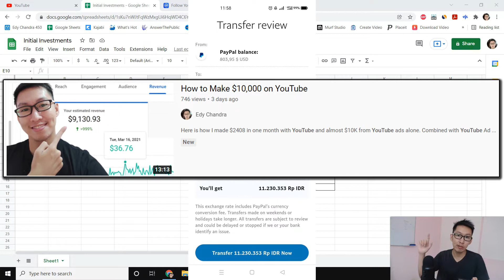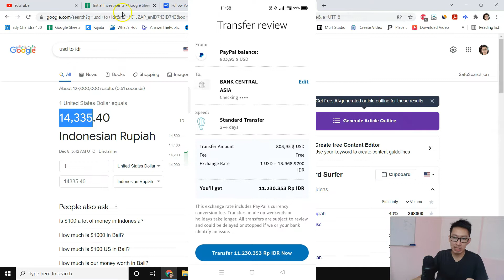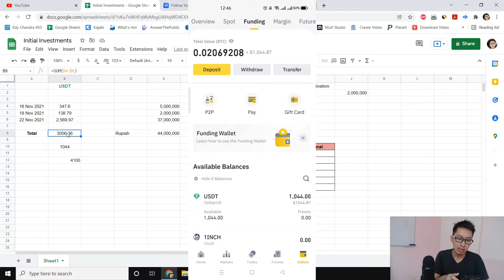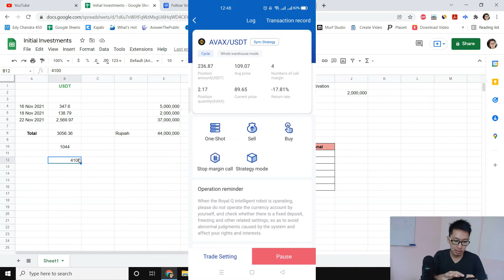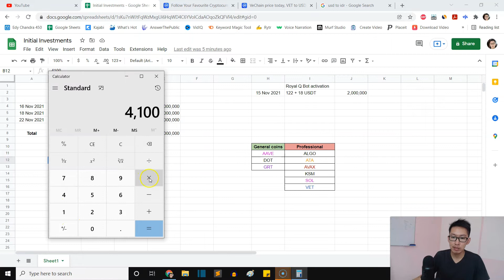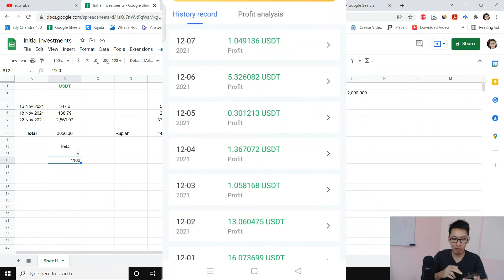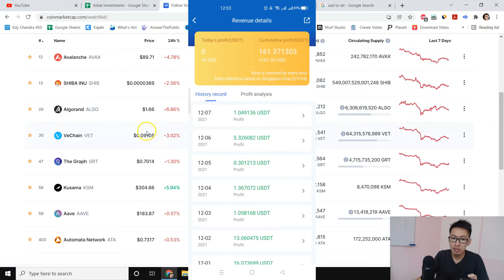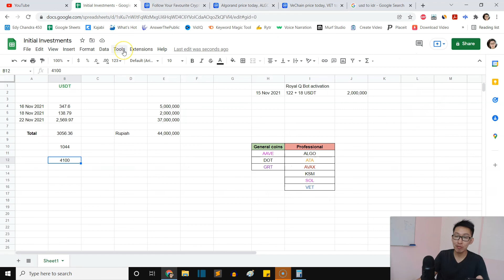I Added 1,044 USDT to Binance and re Open Margin Call Royal Q Ep.17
Or use invitation code 👉 ANCYN

In this episode, I just added 1,044 USDT into Binance spot wallet. So our total initial investment now is 4100 USDT.

I show you how I open and stop margin call inside Royal Q.

We just need to wait for the market to recover, and take profit. Wait & be patient. :)